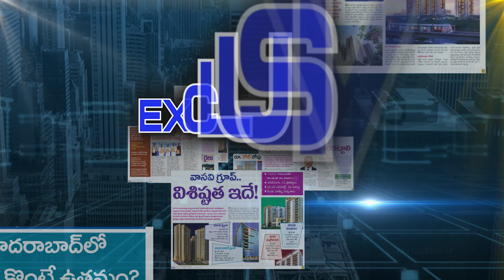REGNEWS | FIRST REALTY NEWS PAPER | ENGLISH & TELUGU | SUBSCRIBE TO GET UPDATES ON HYDERABAD REALTY